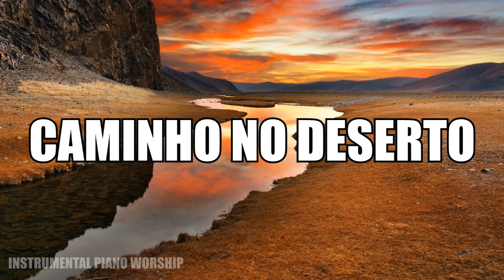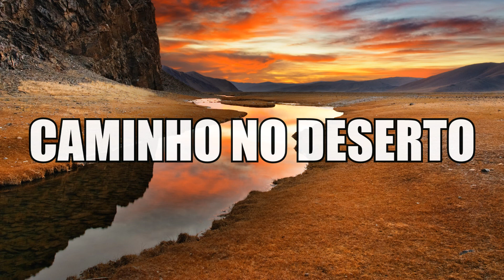LINDO FUNDO MUSICAL CAMINHO NO DESERTO (WAY MAKER) - PARA ORAÇÃO, PREGRAÇÃO, ESTUDOS, DORMIR | PIANO